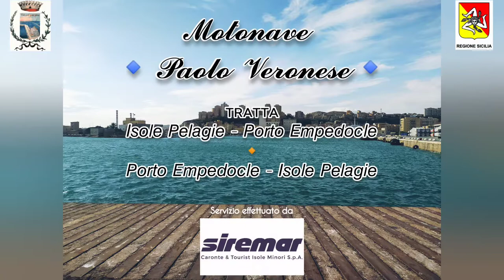🔹𝐏𝐀𝐎𝐋𝐎 𝐕𝐄𝐑𝐎𝐍𝐄𝐒𝐄🔹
𝐌𝐨𝐭𝐨𝐧𝐚𝐯𝐞 🔹𝐏𝐚𝐨𝐥𝐨 𝐕𝐞𝐫𝐨𝐧𝐞𝐬𝐞🔹

Siamo lieti di gustarvi con questo video raffigurante la motonave Paolo Veronese in arrivo da Lampedusa a Porto Empedocle accompagnata dalla Pilotina.
speriamo sia di vostro gradimento!
We are pleased to enjoy you with this video depicting the motor ship Paolo Veronese arriving from Lampedusa to Porto Empedocle accompanied by the Pilotina. we hope you enjoy it!